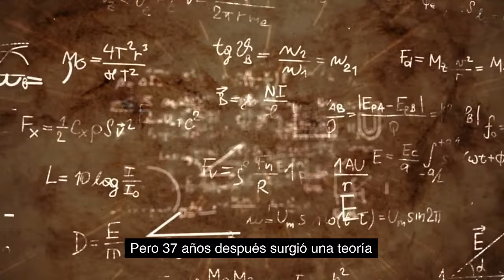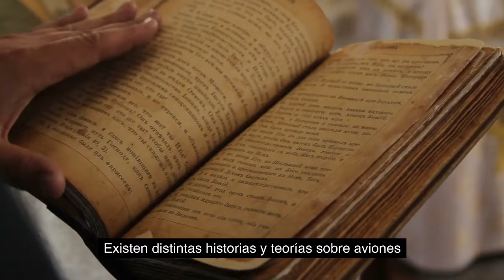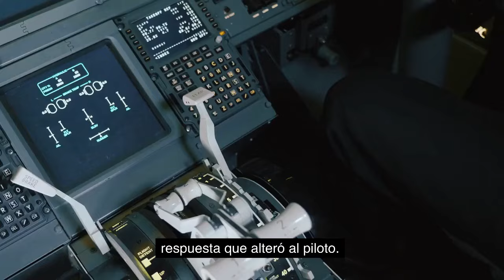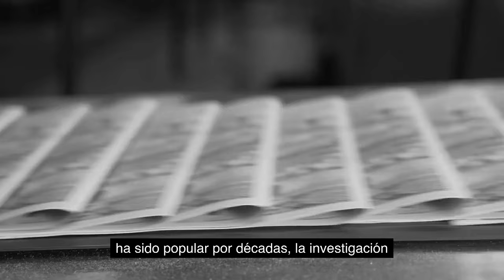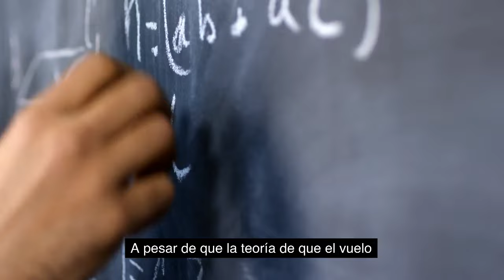Vuelo 914 | El Avion Que Aterrizo 37 Años Despues 😱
⛔ Vuelo 914 el AVION que DESAPARECIO y ATERRIZÓ 37 AÑOS DESPUÉS
¿Te has preguntado alguna vez qué sucedería si un avión desaparece de los radares y aparece 37 años después en Venezuela?
Pues eso es exactamente lo que sucedió con el Vuelo 914.
En este video te contamos todos los detalles de esta historia sorprendente y emocionante.
te llevaremos a través del misterioso viaje del Vuelo 914. No te pierdas esta oportunidad única de descubrir una de las historias más sorprendentes de la aviación.

🕘 Capítulos

00:00 Introducción
00:30 Desaparición del Vuelo 914
01:15 Teorías del Vuelo 914
01:49 Testimonio Juan de La Corte
02:44 Teoría Extraterrestre
03:01 Investigaciones Oficiales
03:40 Desaparicion del Vuelo 513
03:58 Series acerca del Vuelo 914
04:41 Otras Teorías
05:06 Despedida y Cierre

📽 Otros Videos

📜 Tus opiniones y sugerencias son muy IMPORTANTES para nosotros y nos ayudan a seguir creando contenido que te guste.

Créditos de las imágenes utilizadas